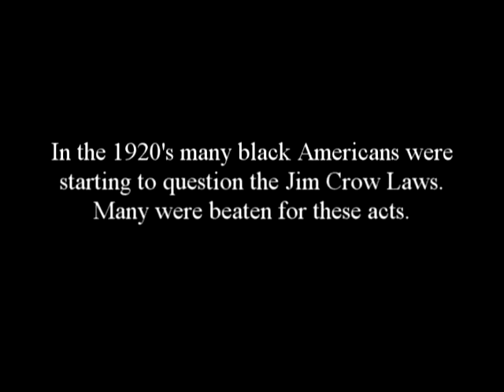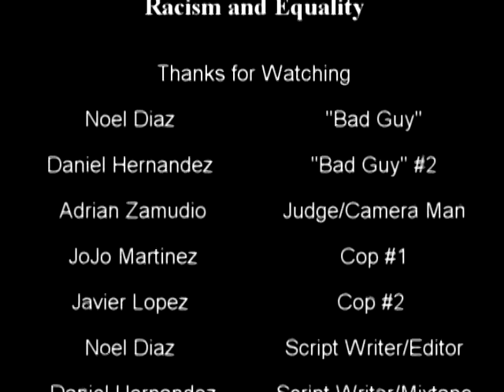Racism And Equality English Video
For our 3rd period English class we had to make a 1920's video.
Thank you in advance for watching!